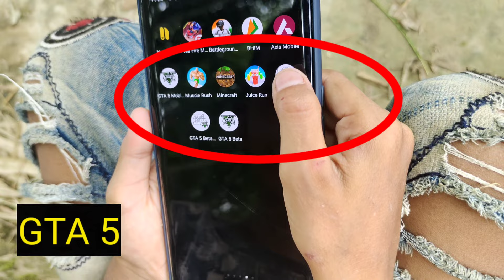Ajj Mera Vivo Ka Phone Par Imran GTA 5 Play Kardiya | GTA V Android Mobile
If You Enjoy Our Video. Thank You So Much For Supporting Us.

Your Questions.